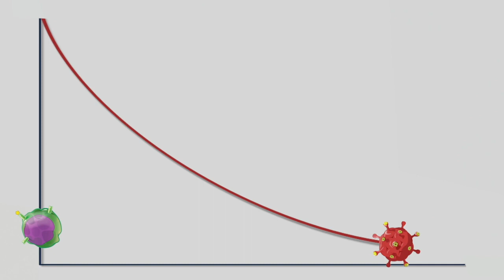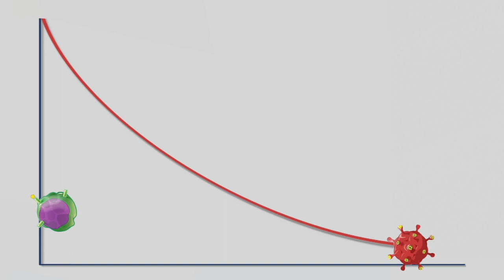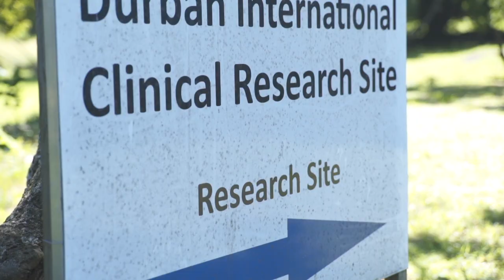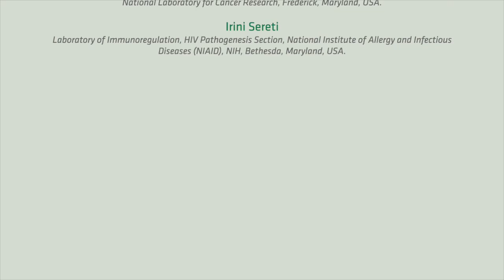Extreme immune decline in ART-treated HIV-infected individuals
Antiretroviral therapy (ART) is the standard of care for patients with HIV. For most patients, ART-mediated suppression of HIV replication is accompanied by reconstitution of CD4+ T cells; however, in some cases, the CD4+ T cell population is not fully restored, and these immunological nonresponders (INRs) have increased mortality. In this episode, Irini Sereti, Andrea Lisco, and colleagues identify and characterize immune parameters of 5 patients with a dramatic decline of CD4+ T cells despite ART-mediated viral suppression that is greater than that of patients with INR. The authors define this condition as extreme immune decline (EXID) and show that it can result from the development of anti–CD4+ T cell autoantibodies and aberrant inflammasome/caspase-1 activation.